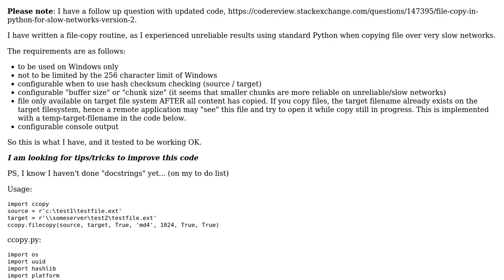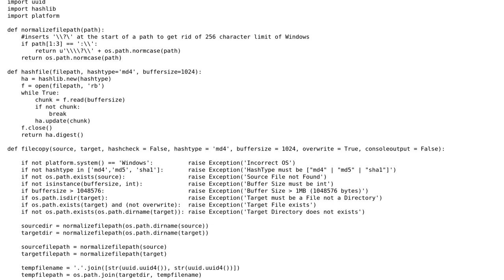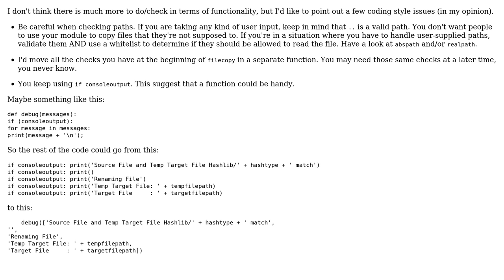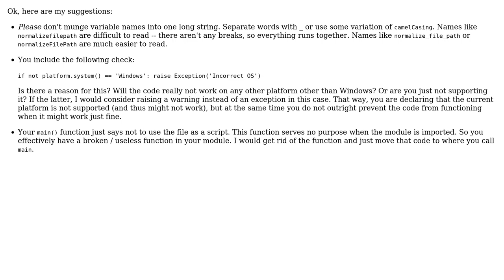Code Review: File copy in Python for slow networks (2 Solutions!!)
Code Review: File copy in Python for slow networks

With thanks & praise to God, and with thanks to the many people who have made this project possible! | Content (except music & images) licensed under CC BY-SA | Music | Images & others | With thanks to user Nathan Davis user Edwin van Mierlo user ChatterOne and the Stack Exchange Network Trademarks are property of their respective owners. You are responsible for your own actions.